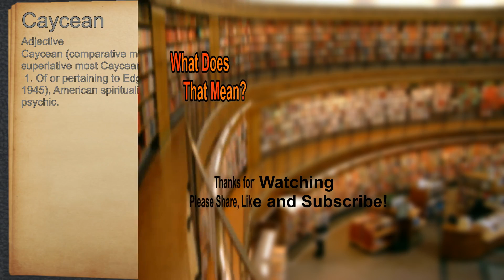What does Caycean mean?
A spoken definition of Caycean.

Intro Sound:
Typewriter - Tamskp